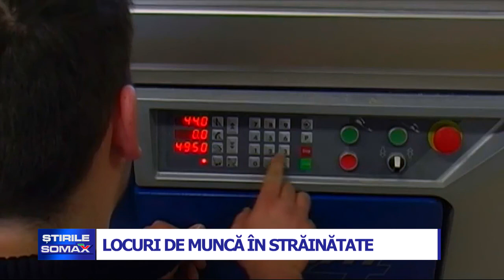LOCURI DE MUNCA ÎN STRĂINĂTATE